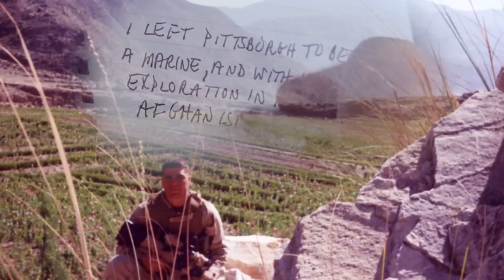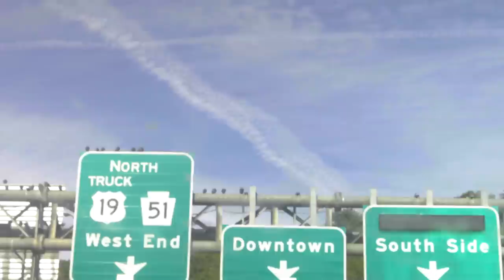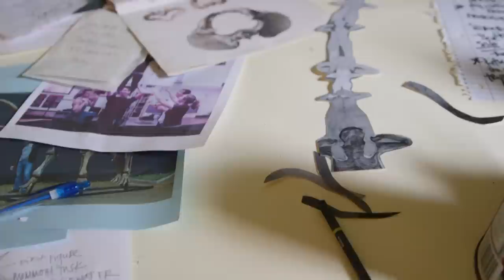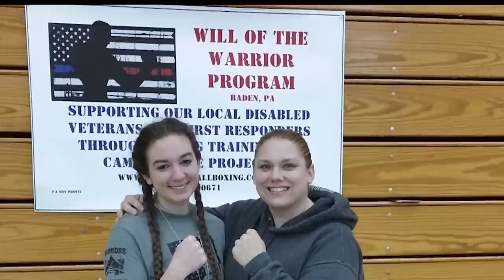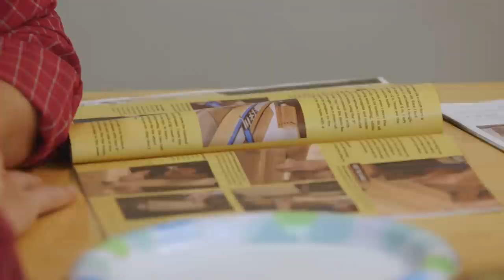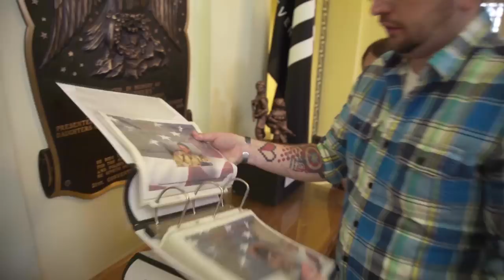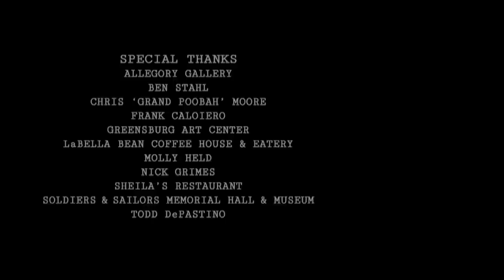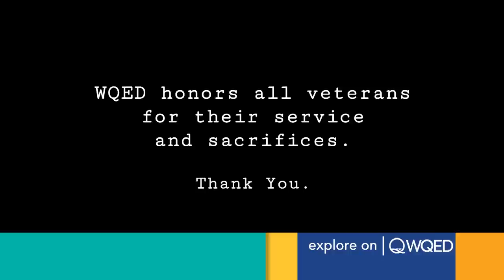...after war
The media has a strong history of focusing on the challenges of veterans returning to their homes, families and workplaces. But all too often, the stories focus on the negative. WQED's documentary, "...after war" showcases local men and women who’ve found success after service. Veteran profiles include a married couple who started a boxing club for fellow veterans and first responders, a photographer who sees beauty again after combat, and an artist whose work reflects her wartime experience.